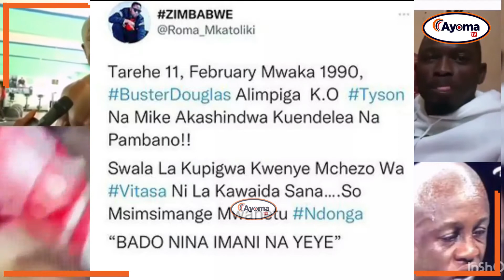🔴ROMA: MSIMSIMANGE MWANETU MANDONGA | SIKIA ALICHOSEMA.